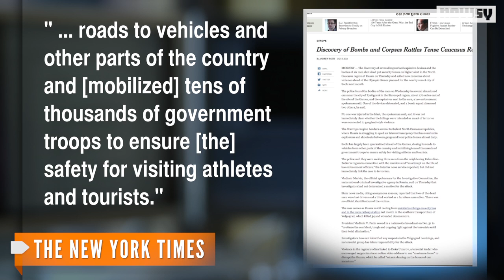Russia Launches Probe After Six Found Dead Near Sochi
With the 2014 Winter Olympics less than a month away, Russian authorities are investigating another potential act of terrorism near Sochi.